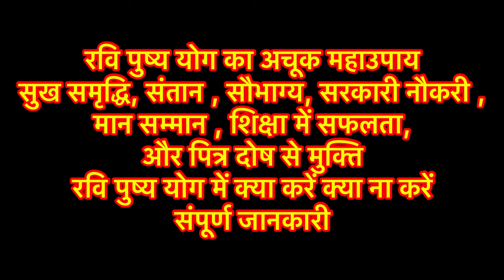Ravi Pushya Yog रवि पुष्य योग में ज़रूर करें ये उपाय बनने लगेंगें सभी बिगड़े काम Ravi Pushya Yog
|| धन्यवाद ||